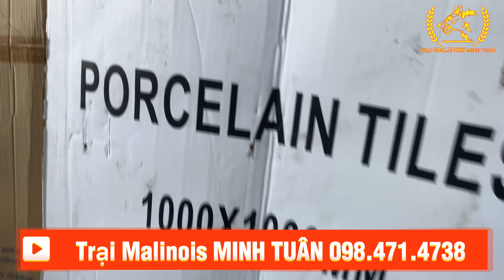Tiêm phòng vacxin mũi 2 cho đàn Malinois béc bỉ màu đỏ lửa